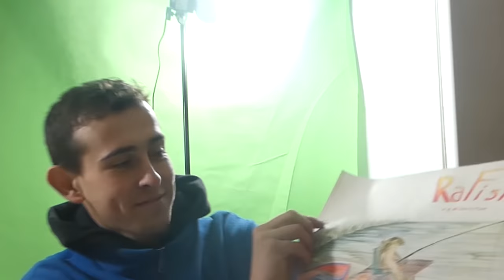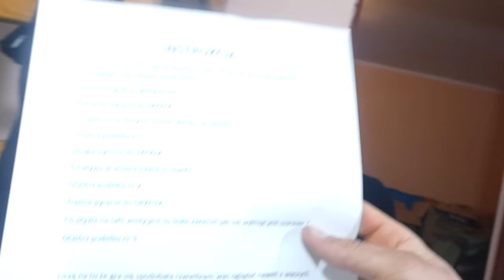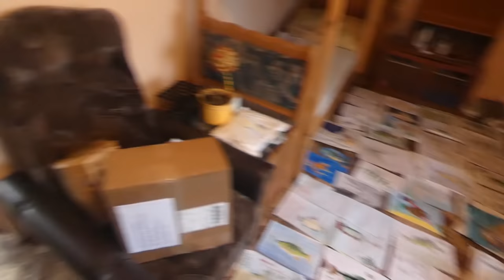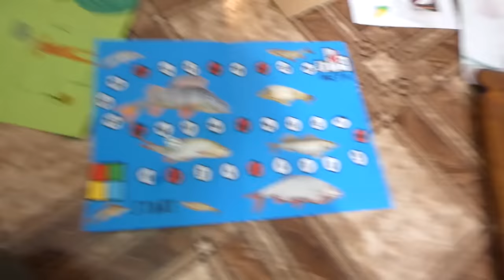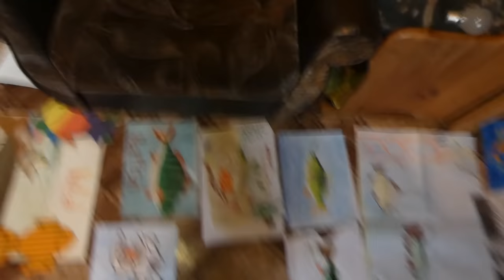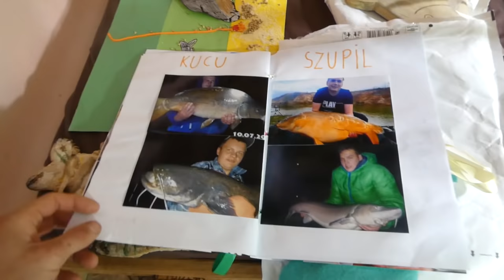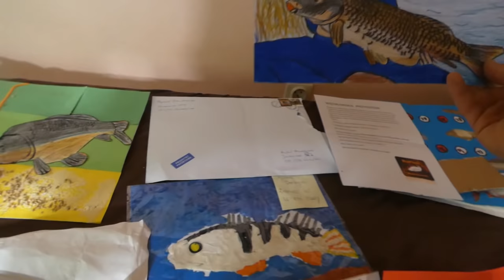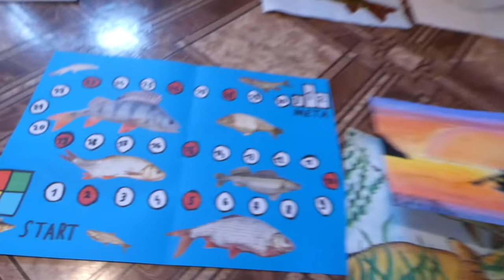Wyniki konkursu artystyczno - plastycznego - 22 osoby nagrodziliśmy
UWAGA CZYTAJ
Wyniki konkursu plastycznego, teraz już po nagraniu filmu wpadłem na pomysł że trzeba docenić osoby które wykonywały pracę w drewnie, DODATKOWO WSZYSTKIE OSOBY KTÓRE WYKONYAŁY PRACĘ W DREWNIE TEŻ SĄ NAGRADZONE, PROSZĘ O KONTAKT WSZYSTKIE OSOBY WYKONUJĄCE PRACE W DREWNIE + OSOBY WSPOMINANE W FILMIE Z MIEJSC 1-11 I RESZTĘ Z NAGRÓD POCIESZENIA.
+ wszystkie osoby które wysłały pracę mogą tutaj w komentarzach napisać swoje imię i nazwisko - a niedługo zostaną pozdrowione w filmach z wypraw wędkarskich.
+ wszystkie osoby które wysłały pracę mogą się zgłosić na emaila po odbiór kodu rabatowego 10% u nas na sklepie(który będzie czynny od 1 marca 2021), kod rabatowy będzie ważny do końca 2021 roku.

*Na allegro wszystko o 10% droższe(bo allegro zabiera 10% prowizji od sprzedażny dla siebie) i nie dorzucamy gratisów jak w przypadku zamówień poprzez skleprafish.pl

(Sklep internetowy jest nieczynny do 28 lutego, w tym czasie produkujemy kulki, zanęty i wprowadzamy nowe produkty, 1 marca 2021 nastąpi otwarcie sklepu.